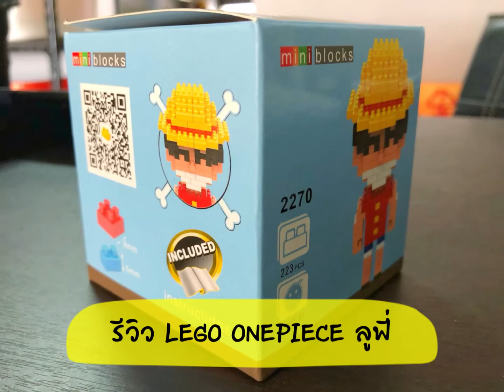รีวิว เลโก้ ONE PIECE ลูฟี่ (EP.2)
รีวิว เลโก้ ONE PIECE (ลูฟี่)
ตัวต่อ LINKGO LEGO เลโก้ นาโน ไมโคร บล็อค ลูฟี่
ติดตามชมผลงานตอนต่อเสร็จแล้วได้อีกคลิปได้เลยนะคร้าบบบ